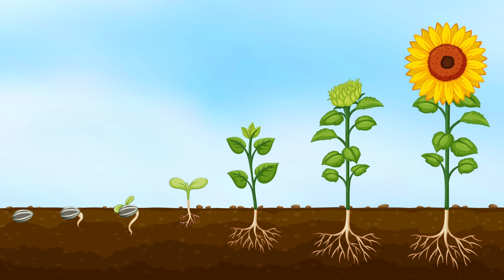KAN - Magvak és hálózat - Egy új kezdet, kapcsolatok❣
Kép: shutterstock/GraphicsRF.com

Telefonos elérhetőségem jóslásra:
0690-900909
750Ft/Perc

Átutalás:
Erste Bank
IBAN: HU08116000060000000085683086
BIC: GIBAHUHBXXX
Tulajdonos: Dendera Susanna Medici

Védikus Csillagjegyek:
Kos: kb. Április 13-tól Május 13-ig
Bika: kb. Május 13-tól Június 14-ig
Ikrek: kb. Június 14-től Július 15-ig
Rák: kb. Július 15-től Augusztus 16-ig
Oroszlán: kb. Augusztus 16-tól Szeptember 16-ig
Szűz: kb. Szeptember 16-tól Október 16-ig
Mérleg: kb. Október 16-tól November 15-ig
Szkorpión: kb. November 15-től Dezember 15-ig
Nyilas: kb. December 15-ől Január 14-ig
Bak: kb. Január 15-től Február 12-ig
Vízöntő: kb. Február 12-től Március 13-ig
Halak: kb. Március 13-tól Április 13-ig